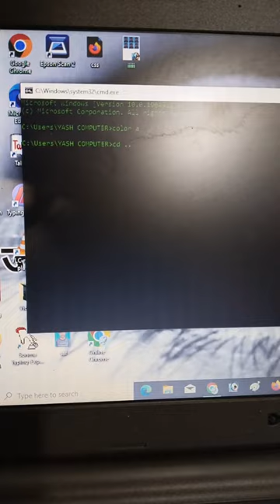Computer run command hacks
computer hack
how to computer hacks
short video
short tips